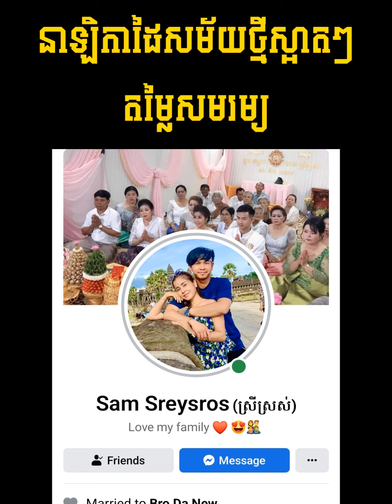ផ្ទះ «ស្រីពេស្យា» មួយកន្លែង ត្រូវគេទុកចោល ៤០ ឆ្នាំ ល្បីមានខ្មោចលងសាហាវណាស់!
⌚មានលក់នាឡិកាដៃច្រើនប្រភេទ ធានាគុណភាព តម្លៃសមរម្យ មាននៅ PageFB Sakada Kh New
អាចធ្វើការកម្មង់បាន តាមរយះ
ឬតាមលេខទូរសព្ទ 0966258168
បាទអរគុណ